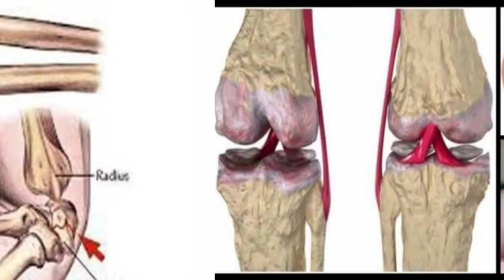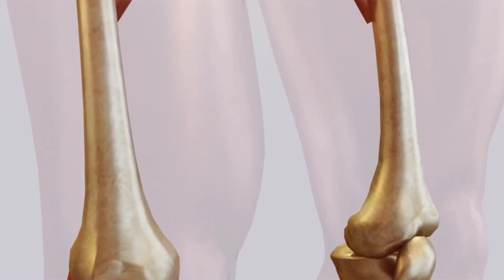Carben Ds Tablet/ক্যালসিয়ামের অভাব পূরণ করার ঔষধ কি/Carben Ds Tablet এর কাজ কি/Calcium Vitamin D3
Carben Ds Tablet/ক্যালসিয়ামের অভাব পূরণ করার ঔষধ কি/Carben Ds Tablet এর কাজ কি/Calcium Vitamin Gocal D Tablet/ক্যালসিয়ামের অভাব পূরণ করার ঔষধ কি/Gocal D Tablet এর কাজ কি/Gocal/Calcium Vitamin D3 Calcium Vitamin D3 নির্দেশনা :
অস্থি ও অস্থি মজ্জার বিভিন্ন জটিলতায়, দাঁতের সুগঠনে এবং মহিলাদের গর্ভকালীন ও স্তন্যদানকালীন সময় বিভিন্ন প্রয়োজনে ক্যালসিয়াম ও ভিটামিন ডি ব্যবহৃত হয়।

মাত্রা ও ব্যবহার বিধি :
১টি ট্যাবলেট দিনে ২ বার। সকালে এবং রাতে অথবা চিকিৎসকের পরামর্শ অনুযায়ী সেব্য।

সতর্কতা ও যেসব ক্ষেত্রে ব্যবহার করা যাবে না :
অতিসংবেদনশীলতা হাইপারক্যালসেমিয়া ও হাইপার প্যারাথাইরয়েডিজম হাইপারক্যালসিইউরিয়া এবং নেফ্রলিথিয়াসিস মারাত্মক ধরনের বৃক্কের অকার্যকারিতা।

পার্শ্ব প্রতিক্রিয়া :
এলার্জিক রিএ্যাকশন অনিয়মিত হৃদস্পন্দন বমি বমি বমি ভাব ক্ষুধামন্দা ঝিমুনি ও মুখ শুকিয়ে যাওয়া।

অন্য ওষুধের সাথে প্রতিক্রিয়া : ডিগোক্সিন  এন্টাসিড অন্যান্য ক্যালসিয়াম সালফেট টেট্রাসাইক্লিন ডক্সিসাইক্লিন।

vitamin d acical d 500  acical d 500mg acical   calcium tablets acical d price in bangladesh acical d 500mg price in bangladesh acical Acical DX Tablet  Calcium + Vitamin D3  Reviews / bd drug & health tips Calcium + Vitamin D3 Acical DX Tablet  Acical DX Calcium Vitamin D3 acical-dx acical dx  uses acical tablet  acical dx tablet indications acical dx tablet doses   হাঁটুর ব্যথা । জয়েন্টের ব্যথা । আঙ্গুলে গিরায় গিরায় ব্যথার ঔষধ । ক্যালসিয়ামের উপকারিতা। Acical D /  Acical D Tablet | এসিক্যাল ডি এর কাজ | Acical D Tablet Uses | নির্দেশনা মাত্রা ও সেবনবিধি / drugtips24 Health & tips health channel acical acial d bangla acical d tablet uses  acical d এর কাজ কি acical d price
  acical d খাওয়ার নিয়ম acical d 500 uses A-Cal D  A-Cal DX Acical-DX Beucal D Cal D Labcal-D  Maxical-DX
  Ostocal D  Ostocal DX Rocal-D Vita Sandocal-D  Calcin-D Calbo-D Calbon D calcium tablet  calbo d coralcal d ক্যালসিয়াম ও ভিটামিন ডি  vitamin d ক‌্যালসিয়াম এবং ভিটামিন ডি৩ খাওয়ার উপকারীতা।Calcium and Vitamin d3|Acical-D | health tips| vitamin calcium  vitamin d3 tablets vitamin d3 foods vitamin d3 deficiency symptoms  vitamin d3 benefits for men what is vitamin d3 good for  vitamin d3 side effects vitamin d deficiency logic bengali bangla pothology test acical d acical dx price in bangladesh  aical d bangla acical d 500 uses acical m acical c  coralcal d calbo d  acical mx  health tips  health tips bangla  calcium and vitamin d3 tablets ip  calcium and vitamin d3 tablets ip cipcal 500 Acical-D Tablet | এসিক্যাল-ডি কখন? কেন? কিভাবে খাবেন? বিস্তারিত | ACI Limited  / acical d acical d tablet uses  acical d bangla acical d tablet uses in hindi  acical d price in bangladesh  acical d 500 uses acical c  acical mx acical 500  acical d 500mg এসিক্যাল এসিক্যাল ডি এর কাজ acical d 500mg price in bangladesh  calbo d  ক্যালসিয়াম কি calcium tablet acical-dx price in bangladesh  ক্যালসিয়াম ওষুধের নাম গর্ভবতী মায়ের ক্যালসিয়াম ট্যাবলেট নাম ভালো ক্যালসিয়াম ট্যাবলেট এর নাম  ক্যালসিয়াম ট্যাবলেট এর দাম মেডিকেল কর্নার/ Acical-C Effervescent Tablet | ম্যাজিক ট্যাবলেট কখন? কেন? কিভাবে খাবেন? বিস্তারিত | ACI Limited / acical c  acical-c  cavic-c plus খেলে কি হয় acical c bangla  acical c এর কাজ কি  Effervescent Tablet cavic-c bangl ভিটামিন সি এর উপকারিতা ভিটামিন সি ট্যাবলেট এর দাম  ভিটামিন সি ক্যাপসুল  ভিটামিন ট্যাবলেট এর নাম  vitamin c  vitamin d ভিটামিন সি ইনজেকশন  ভিটামিন সি ট্যাবলেট  শরীরে ক্যালসিয়ামের অভাব ভিটামিন ডি ট্যাবলেট ভিটামিন ডি-এর অভাব, ভিটামিন ডি সমৃদ্ধ সবজি  ক‌্যা‌ভিক-সি  calcium _&_vitamin-c  শরীরের দুর্বলতার ঔষধ  vitamin c serum, এসিক্যাল-সি  এসিকল, মেডিকেল কর্নার গর্ভবতী মহিলাদের জন্য ক্যালসিয়ামের ভালো ট্যাবলেট। ক্যালসিয়ামের এর কাজ ও খাওয়ার নিয়ম। Acical D গর্ভাবস্থায় ক্যালসিয়াম কত মাসে খাবেন  গর্ভাবস্থায় ক্যালসিয়াম না খেলে কি হয় গর্ভাবস্থায় ক্যালসিয়াম ট্যাবলেট খাওয়ার উপকারিতা  Calcium এর উপকারিতা ও খাওয়ার নিয়ম Calcium tablet ar kaj ki Calcium Tablet ar side effects Acical d tablet bangla Acical d Coracal D  Coracal D Bangla  Calbo D tablet Calcium ক্যালসিয়াম  কোমরের ব্যথা জন্য ক্যালসিয়ামের ওষুধ জয়েন্টের ব্যথার জন্য কার্যকরী ক্যালসিয়াম Calcium during Pregnancy  Vitamins In Pregnancy  health tips Super alfa Acical D Tablet অস্টিওপরোসিস  অস্টিওমেলাসিয়া রিকেট্স  টিটানি এবং প্যারাথাইরয়েডের চিকিৎসায় ব্যবহৃত |/ এসিক্যাল-ডি ট্যাবলেট Acical-D Tablet Calcium Carbonate  Vitamin D3  ACI Limited osteoporosis  osteomalacia rickets tetany and in parathyroid disease Calcium  p
regnancy & lactation  ক্যালসিয়াম ট্যাবলেট/ Acical-DX Effervescent Tablet / হাড় গঠনে ও হাড়ের বৃদ্ধিতে সহায়তা করে।/ medicine reviews info  health Melbourne Medicine House Calcium and Vitamin D3 (Calbo D) এর কাজ কি | Sandocal D uses | Rocal D Benefits | খাওয়ার নিয়ম shelcal 500 tablet uses in bengali | calcium and vitamin d3 tablet | calcium t